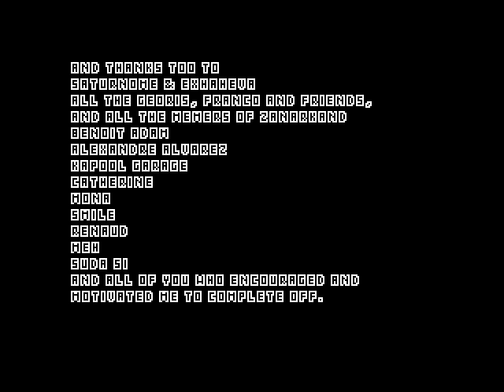Let's Play Off (20): Sugar fight and "True"/Joke Ending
🕒Timestamps🕙
Let's Play Off (Click To See Chapters) 0:00
Sugar Fight (Secret Boss) 4:50
Secret/joke ending 23:53